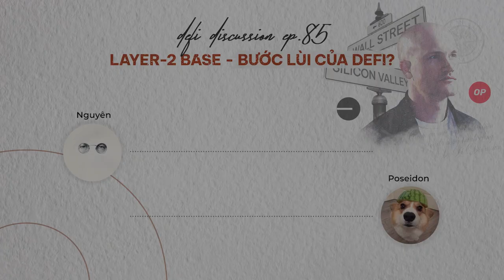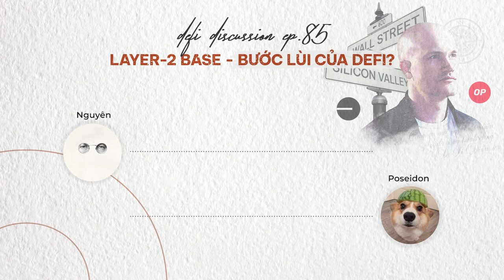DeFi Discussion ep.85: Giao thức layer 2 BASE của Coinbase gây xôn xao - Bước lùi của DeFi?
Thị trường DeFi trong tuần qua xôn xao với một “chấm xanh” bí ẩn được Coinbase hé lộ. Chấm xanh này thực sự là cột mốc mới, thu hút dòng tiền từ tài chính truyền thống đổ vào DeFi, hay đây là bước lùi của sự “phi tập trung” trong tương lai?

Trong tập tuần này, hãy cùng nhau đào sâu xuống bên dưới “tầng hầm” L2 Base, để tìm ra câu trả lời cho dấu hỏi phía trên nhé!